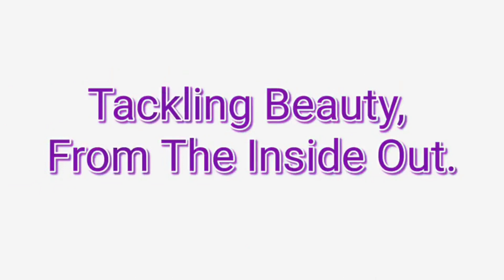FRESH & CLEAN SHOWER ROUTINE|| Self Care, Hygiene, Body care, Hygiene Routine, Body Care Routine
Channel Blog:
JessicaBeBrave.com

Musician: Jeff Kaale

Musician: Lakey Inspired

Musician: LiQWYD